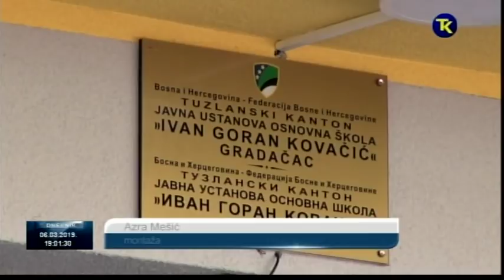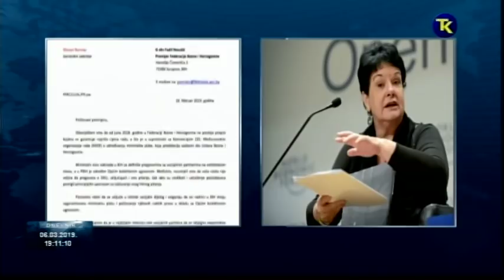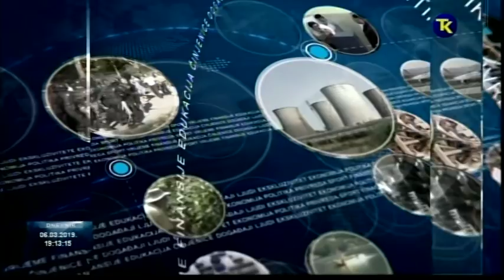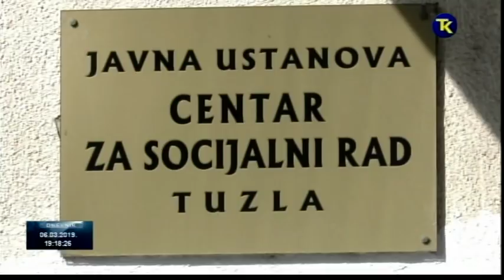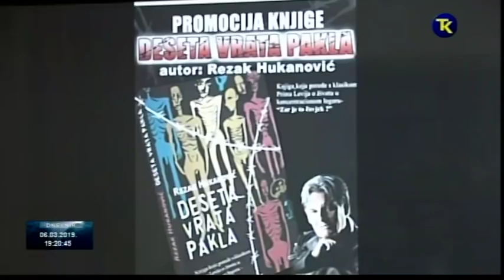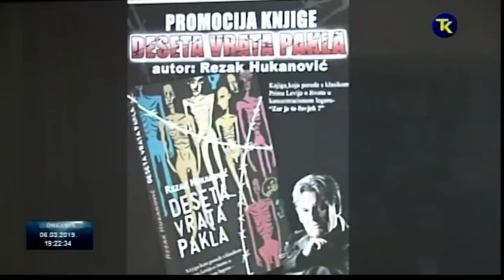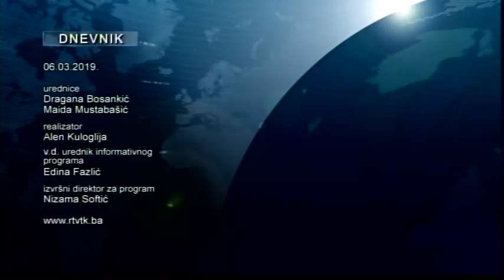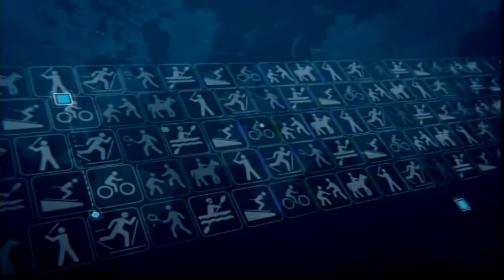DNEVNIK RTV TK 06 03 2019